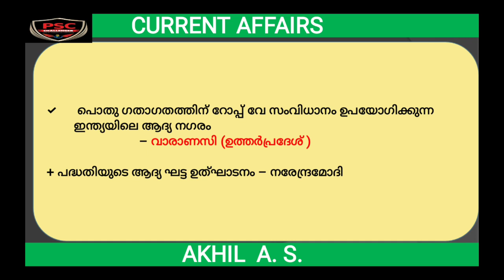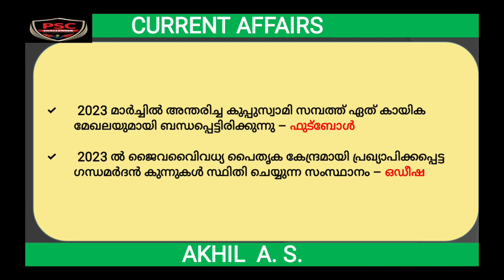CURRENT AFFAIRS || 2023 MARCH|| PART - 6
CURRENT AFFAIRS COURSE FOR 2024 LDC | LGS  AND OTHER EXAMS

🟦PSCCHALLENGER 🟦

📚 ADMISSION STARTED FOR 7th BATCH

➡️ DURATION -  Two Year(2023&24)

➡️ Starts on 4th September 2023

➡️  ഏത് സമയത്തും കേട്ട് പഠിയ്ക്കാവുന്ന രീതിയിൽ Recorded Video Classes.

➡️ Motivation Classes